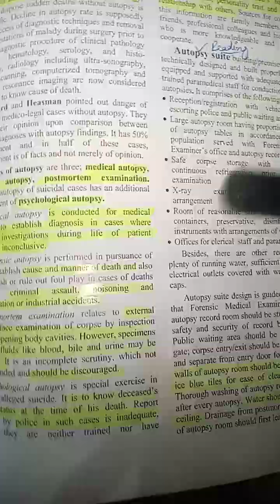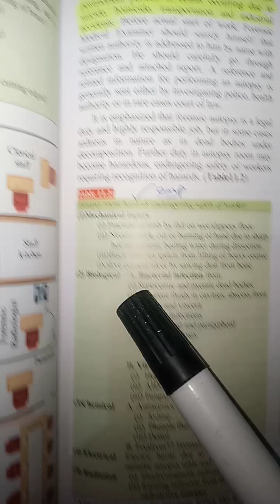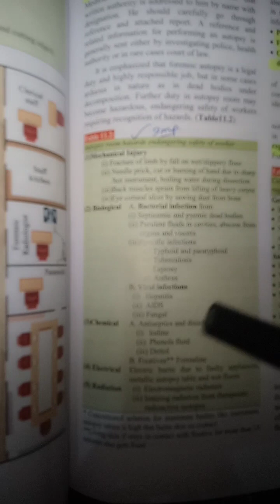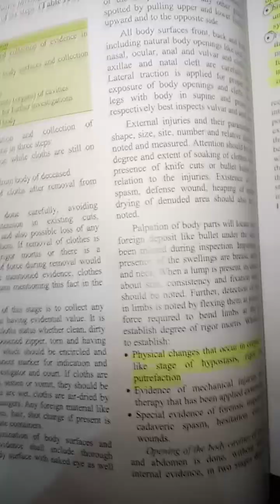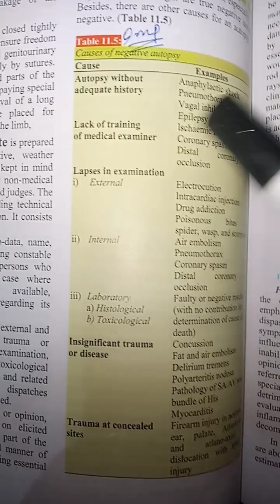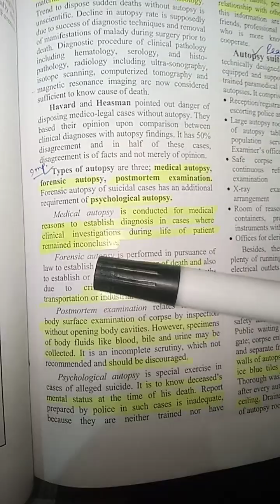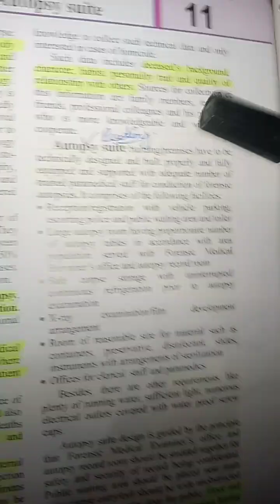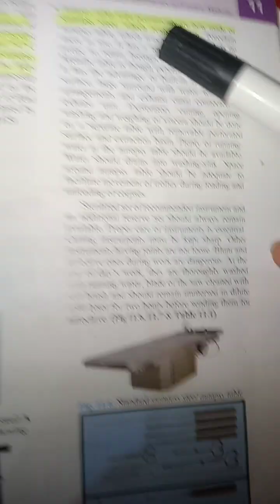Forensic Autopsy NRA part 1